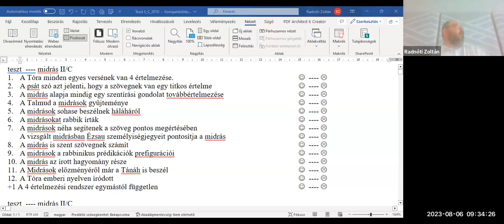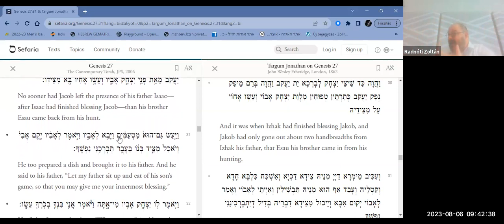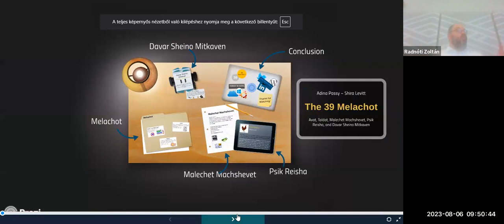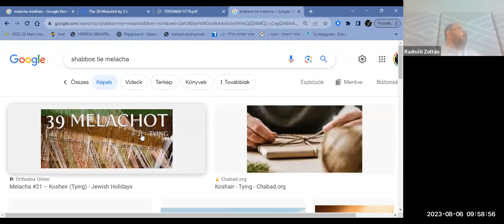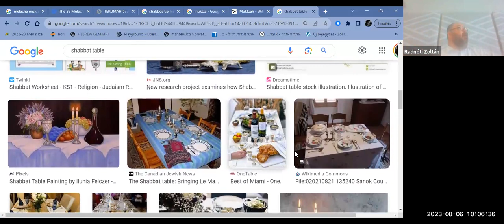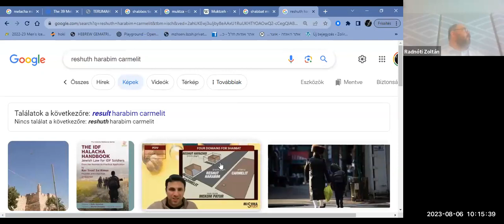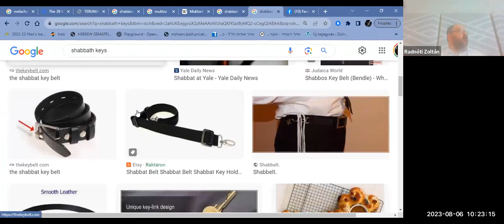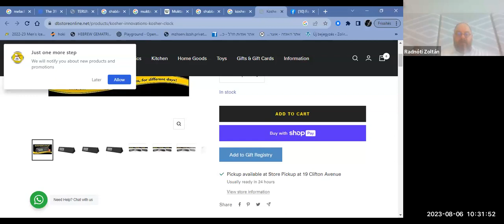Zsidóság alapjai: a szombati tiltott munkákról -Radnóti Zoltán előadása - Rumbach Tanház -2023-08-06